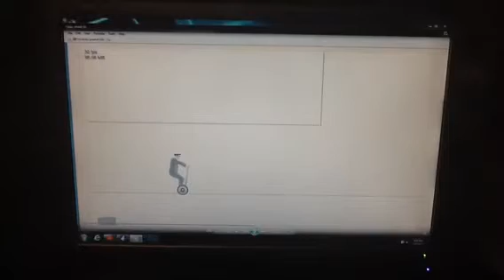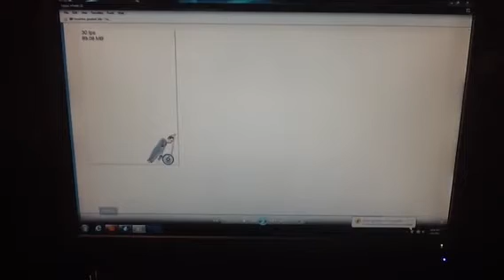Happy wheels episode 2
-3 for happy wheels